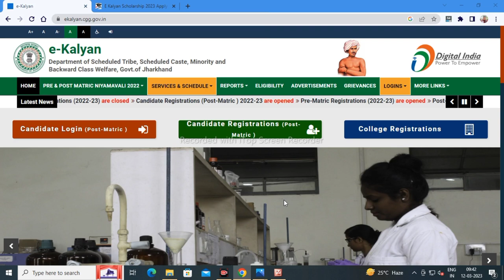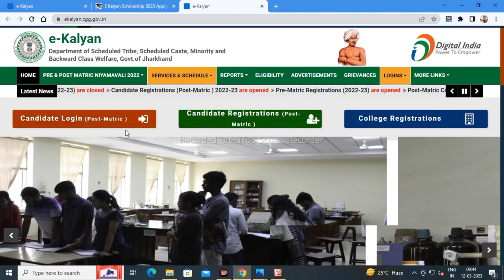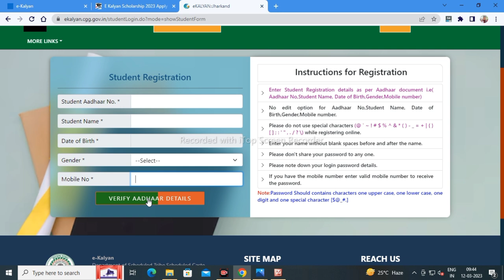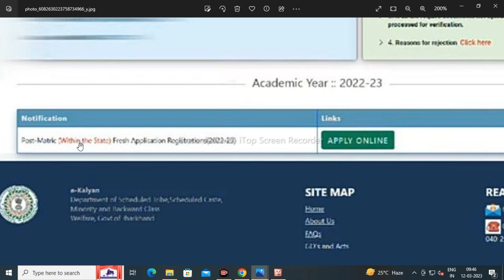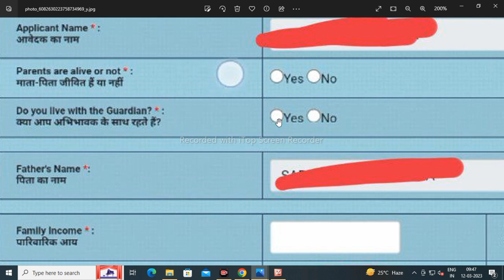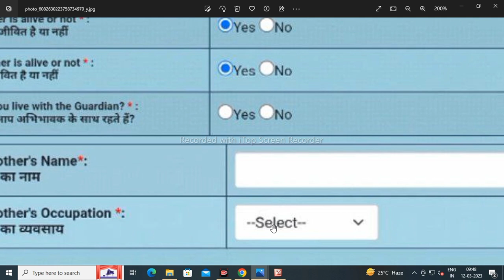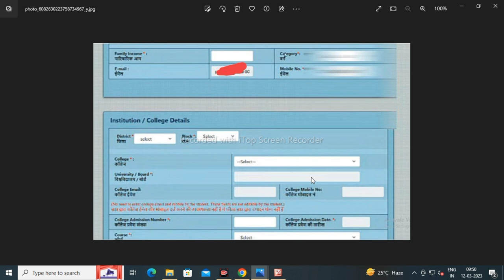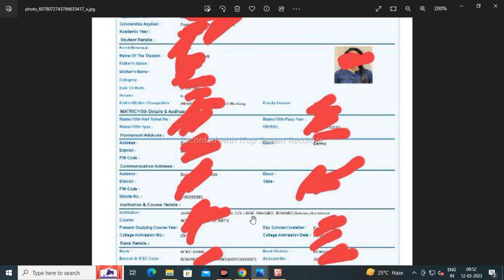e kalyan Scholarship 2022-23 Apply | e kalyan scholarship Fresh & Renewal👍Apply 2022-23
Topic covered
1.e kalyan 2022-23
2.e kalyan post matric scholarship 2022-23
3.e kalyan jharkhand 2022-23
4.e kalyan 2022-23 jharkhand kaise bhare
5.jharkhand e kalyan scholarship new update
6.e kalyan scholarship apply kaise kare 2023